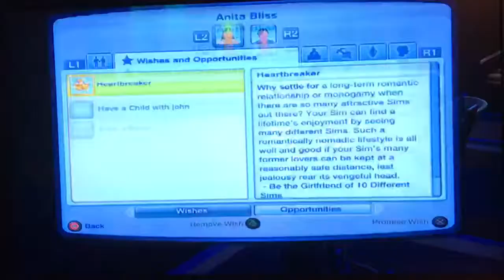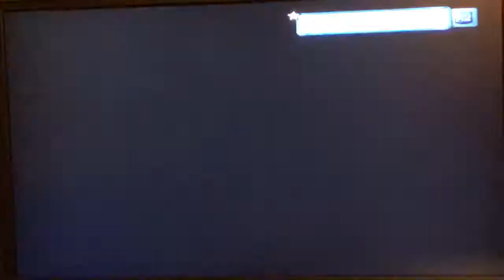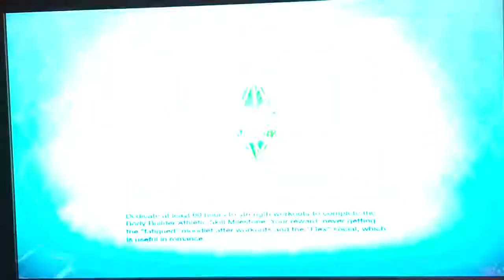The sims 3 ps3 part 6 were having a boy!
This used to be one of my favorite sims games along with the sims 3 pets so we decided to bring back another walkthrough of his game if your new to the channel subscribe leave a message